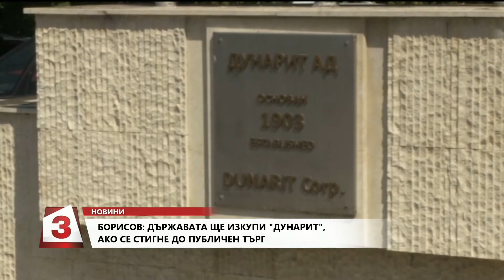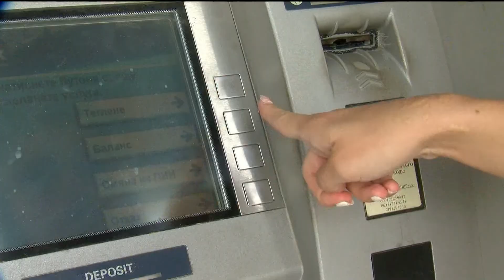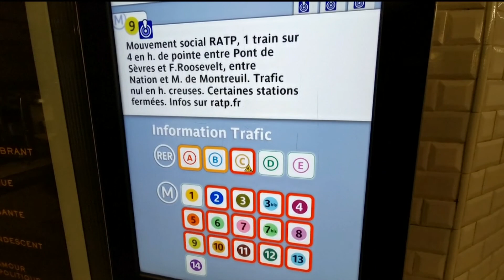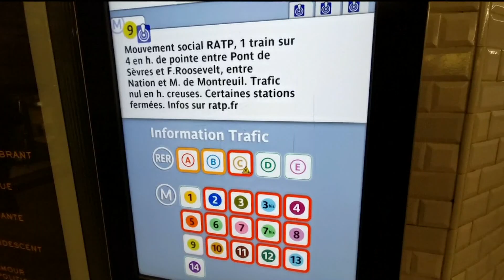Емисия новини на Канал 3 на 13.09.2019г от 14.00 часа